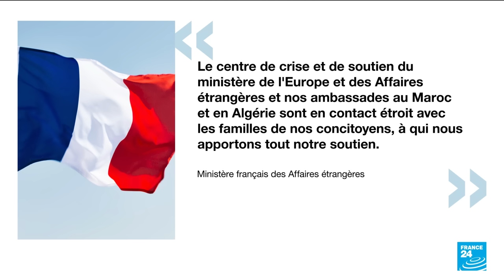Algérie/Maroc : incident à Saïdia, Paris confirme la mort d'un ressortissant français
Le parquet marocain a ouvert une enquête vendredi 1er septembre sur "les circonstances du décès" d'un vacancier franco-marocain tué mardi 29 août avec un autre jeune Marocain, dans une zone frontalière par des tirs des garde-côtes algériens, un drame inexpliqué sur lequel ni Rabat ni Alger ne se sont exprimés.